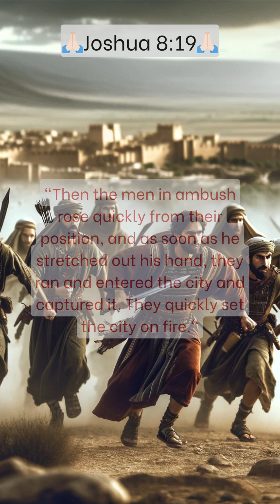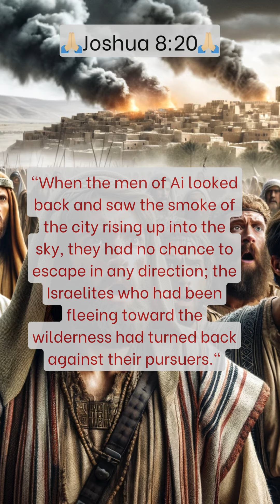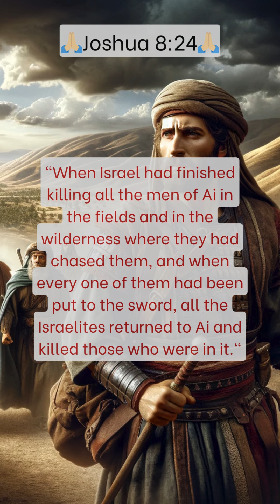🙏🏻 Joshua 8:14-25 Bible Study: Conquering Ai and God's Strategy 🙏🏻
Joshua 8:14-25 recounts a pivotal moment in the biblical narrative. In this passage, the Israelites, under the leadership of Joshua, are engaged in a strategic military campaign to conquer the city of Ai. After experiencing defeat in their initial attempt, Joshua receives divine guidance and formulates a cunning plan. In Joshua 8:14-25, we witness the implementation of this plan.

With utmost precision, Joshua divides his army into two groups: one concealed in ambush behind the city while the other group approaches Ai openly, drawing the city's defenders away from their posts. This tactical maneuver, described in Joshua 8:14-25, leads to the city's gates being left unguarded, allowing the Israelite ambush party to infiltrate Ai and set it ablaze.

As the events in Joshua 8:14-25 unfold, the strategy orchestrated by Joshua results in Ai's downfall and the capture of its king. It serves as a remarkable example of both military prowess and unwavering faith in God's guidance. After their triumph in Joshua 8:14-25, the Israelites proceed to build an altar to the Lord, renewing their covenant with God, and commemorating their victory.

Joshua 8:14-25 is not only a testament to the strategic genius of Joshua but also a reminder of the importance of obedience and faith in achieving God's promises. This passage continues to inspire and offer valuable lessons in both military strategy and spiritual devotion.